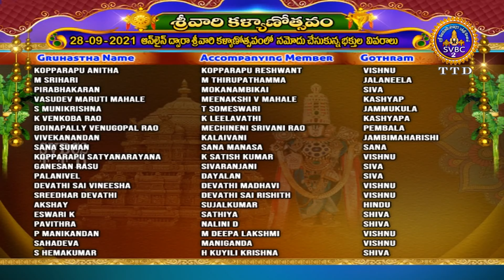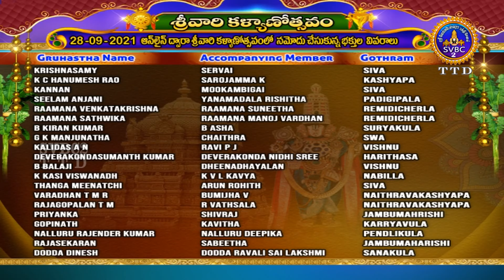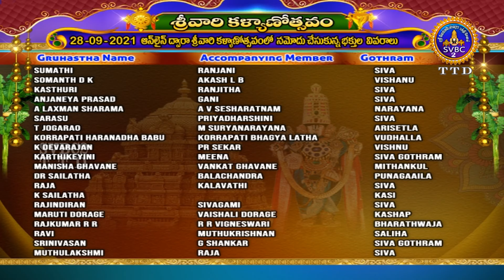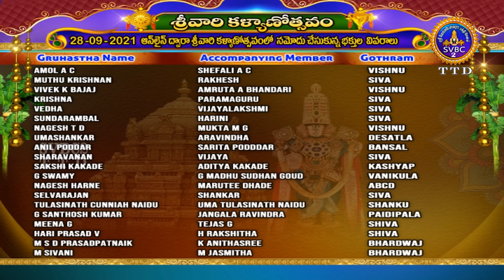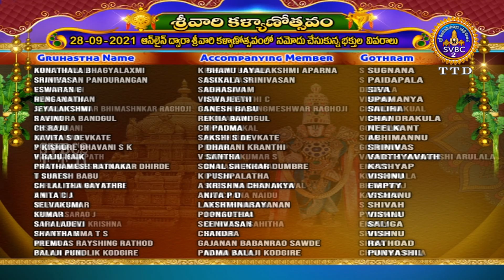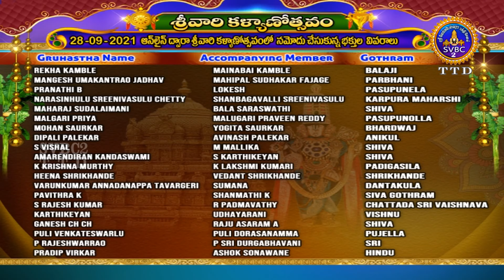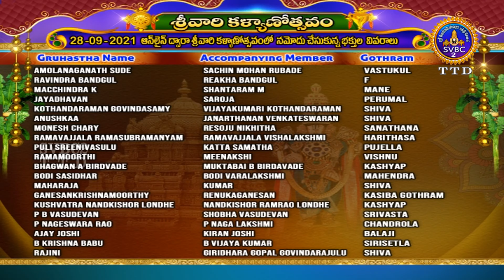Srivari Kalyanotsavam || Tirumala || SVBC2 Tamil || 28-09-2021 || SVBCTTD TAMIL